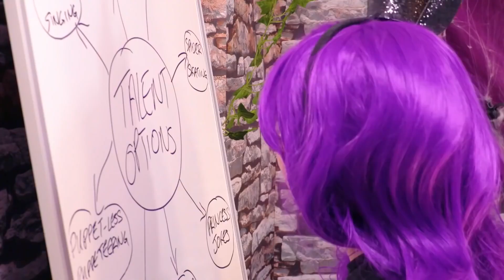MALICE'S BIRTHDAY PARTY | Kiddyzuzaa | Live Action Videos for Kids | WildBrain Live Action